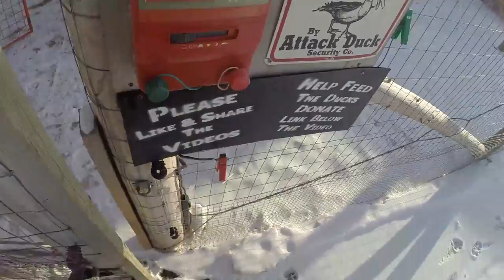Another Real Cold Morning Egg Recon... (POV) Live Stream Jan 31, 2018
If you want to give a quick $Tip to help the show

Friend the ducks on Facebook

Ducks Feeding The Homeless

2016 - 3,000+ Pounds of duck meat to the homeless

2015 - 3,000+ pounds of duck meat to the homeless

2015 - Duck Supper for the homeless in Toronto, Ontario

The ducks last year (2017) were donated to us to help us feed the homeless

1,100m/h battery packs X 2
64 gig SD Memory Card Class 10
*Live Streaming*
Teradek Cube 655
Matrox Monarch HDI
Apple iPad Air 2
Rode VideoMic Me Directional Microphone
SENHAI Universal Tablet Tripod Mount Adapter Clamp Holder for Apple iPad
Linksys WRT 1900 Router
Joby Gorilla Pod SLR
Pivothead Durango 1080p HD video glasses for true Point of View recording
GoPro Hero 3+ Black
Sony HDR-CX440
DJI Phantom 3 Standard
Apple Mini i-Pad 2
Rode Reporter Software